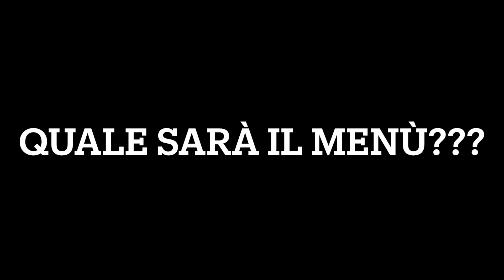1/4/23 - cena del gruppo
1 aprile 2023
riunione e cena chierichetti in vista della pasqua